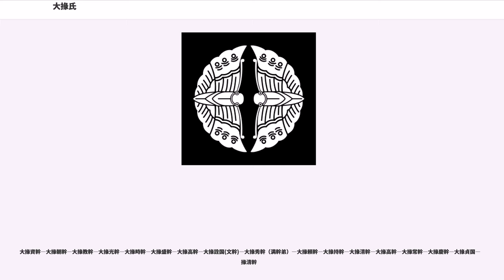大掾氏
大掾氏（だいじょうし）は、中世常陸国に勢力を持った一族で、軍事貴族。坂東平氏（桓武平氏）国香流。常陸平氏の嫡流であり、多くの庶家を輩出した。通字は「幹」（もと）。使用の家紋は「対い蝶（むかいちょう）」、「三つ巴（みつどもえ）」。

国香の子貞盛は天慶の乱で常陸に多くの所領を得た。貞盛は弟繁盛の子維幹を養子にし、常陸の所領を相続させた。維幹は常陸大掾職に任ぜられ、その子孫は代々大掾職を世襲したため、職名から「大掾氏」と呼ばれるようになったとされる。

だが、実際に当の大掾氏の系図にすら、維幹の子である為幹から曾孫にあたる吉田（大掾）資幹まで大掾に任官された者に関する記述はなく、現存する12世紀中期以降の常陸国の国衙が発給した文書においても目代および国衙の税所を統括し後に「税所氏」と称した百済氏（百済王氏）の署判があるのみである。従って、吉田（大掾）資幹以前の常陸平氏の嫡流を「大掾氏」と称することは史実とは合致しない。常陸平氏が常陸の国衙と関係があり在庁官人であった者もいたと考えられるが、資幹以前の段階で在庁官人の頂点として君臨した事実はなかったとみられている。

常陸平氏は、常陸の中・南部に広く分布、多くの庶家が栄えた。だが、貞盛の直系である平直方が平忠常の乱の鎮圧に失敗して失脚すると、中央政府とのつながりが希薄になった一族の統制が緩み、個々の庶家は在地領主として郷村に定着しつつ、立荘行為などを通じて中央と結びつくようになっていった。

嫡宗家は筑波郡多気に本拠地を置き多気氏と呼ばれたが、建久4年（1193年）多気義幹が失脚して所領と所職を没収され、吉田氏の吉田資幹（表記は助幹とも）に惣領の地位とともに与えられた。この時に源頼朝からの下文によって常陸大掾職に任ぜられ、資幹の下に常陸国の在庁官人および常陸平氏の再編成が進められることになる。源頼朝から吉田資幹が常陸大掾に任ぜられたこの時が実際の「大掾氏」の成立であったと考えられる。その子孫は水戸城を本拠地として栄え、馬場氏とも呼ばれた。本来、大掾の任命は朝廷の権限であったが、以降の国衙の署判には大掾のものが加わることから朝廷もその任命を追認したと考えられる。また、13世紀に入ると中央から国衙への目代派遣は行われなくなり、それまで在庁官人の中核的存在であった百済氏系税所氏も力を失い、大掾氏と血縁関係を結ぶことで常陸平氏の一族化していくことになる（平氏系税所氏の発生）。

ここで注目されるのは、大掾氏は御家人・地頭でありながら、守護の地位には就かなかったことである。守護ではなかった大掾氏は国衙をその勢力基盤とすることになり、朝廷支配の象徴であった国衙や公領、一宮（鹿島神宮）の祭礼への関与の慣例などが他の国々に比べて長く温存される結果になった（国衙文書の下限は室町時代の嘉吉2年（1442年））。一方、常陸守護の地位は鎌倉期には小田氏が、室町時代には佐竹氏が就いていたが、彼らの国内掌握において大掾氏の存在が障害となった。小田氏は国衙の掌握を目指して大掾氏と度々激しい対立を起こし、佐竹氏も後述のように大掾氏の取り込みを図ることになる。

南北朝時代に入ると、大掾高幹は中先代の乱では北条時行に、その後は宮方につき、楠木正家が瓜連城に入るとこれに助力する。建武3年（1336年）に瓜連城は佐竹義篤や高師冬によって攻め落とされる。翌建武4年（1337年）には府中奪取を目指す武家方に攻められ、小田治久と協力してこれを撃退した。しかし、翌建武5年（1338年）には武家方に投降し、小田治久を攻める。その後、大掾氏は義詮、基氏と鎌倉府に仕える（大掾文幹が義詮より偏諱を賜って大掾詮国と改名している）。

応永23年（1416年）に上杉禅秀の乱が勃発すると大掾満幹（詮国の子）を中心とする大掾氏の多くは上杉禅秀側にたつ。結局禅秀は敗れ自害し、鎌倉公方足利持氏は禅秀派の処罰をはじめる。大掾氏も本拠地である水戸城周辺の所領を没収され、持氏派の江戸通房に与えられた。満幹は水戸城の明け渡しを拒否し占拠し続けたが、応永26年（1419年）に府中へ出かけて留守にしている時に水戸城を通房によって攻め落とされた。そして遂に永享元年（1429年）12月、満幹は鎌倉で鎌倉公方持氏の命により殺害された。

大掾満幹が殺害された時に幼少であった嫡子・慶松も父とともに殺害され、慶松誕生まで子に恵まれなかったために満幹が養子縁組を結んでいた上杉教朝および千葉（馬加）康胤への大掾氏継承も認められず、持氏の支援を受けた佐竹義人...